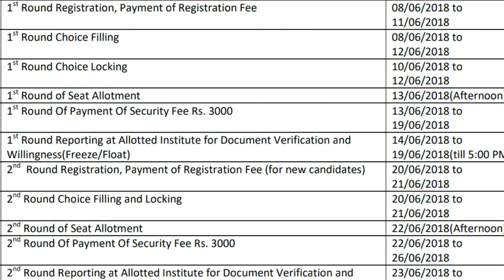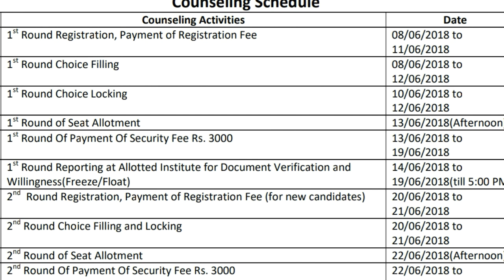jeecup choice क्यों नहीं lock हो रहा है???? in detail | up polytechnic news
jeecup choice क्यों नहीं lock हो रहा है? in detail